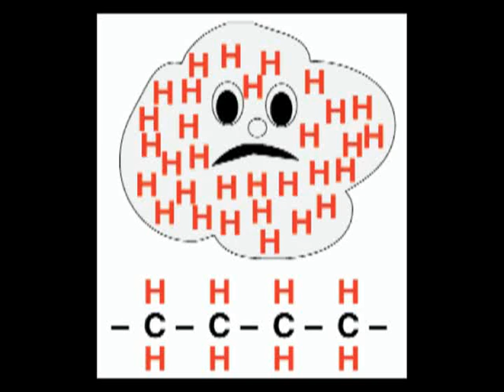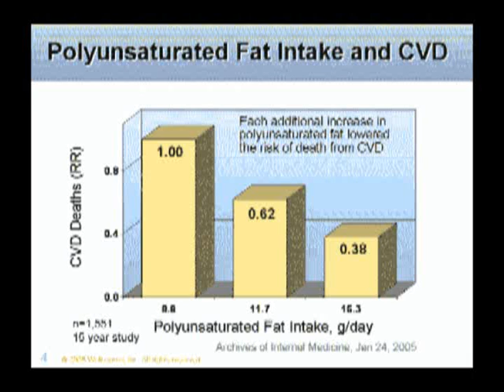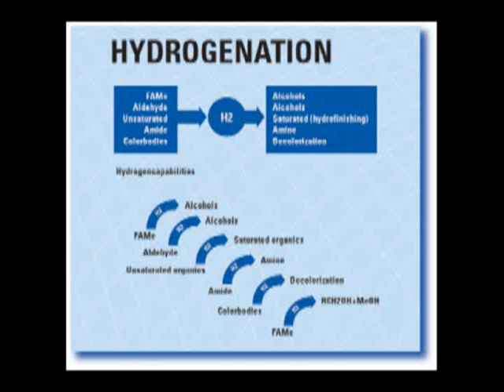Hypertension Lesson 2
Hypertenstion